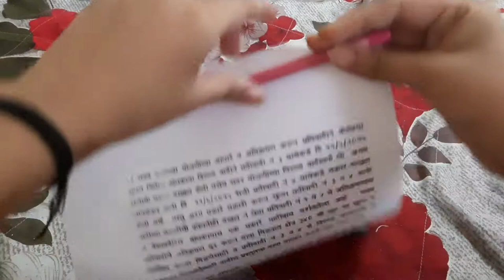DIY Easy Unicorn Wall Hanging//Unicorn Craft🦄🦄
It is the easiest and cutest craft to be made at home in no time.
For making unicorn wall hanging the things which are needed are as follows:-
1)Any cardboard(measurement is given in the video).
2)Paint (pink colour).
3)Glitter or glitter paper (here I am using glitter).
4)Paper flowers any colour (I prefer white are the best).
5)Last but not the least is a thick thread or woolen thread and glue.
These all things you have to use for preparing or making UNICORN wall hanging.